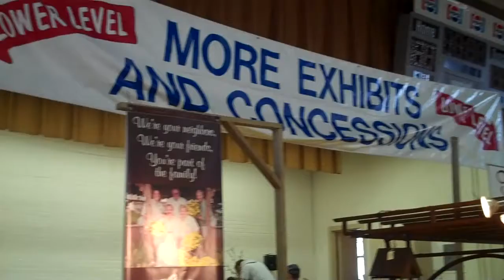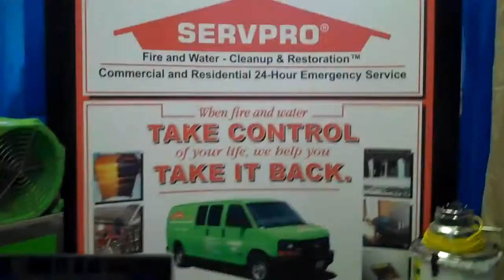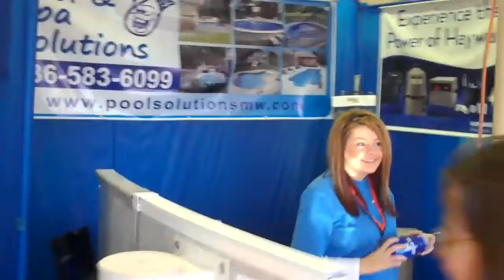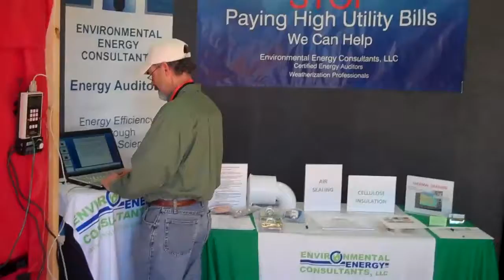Washington,MO Home Show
Washington,MO Home Show Recorded on March 12, 2011 using a Flip Video camera.